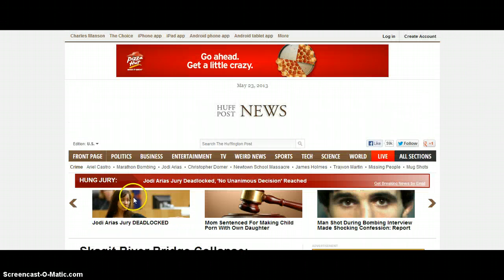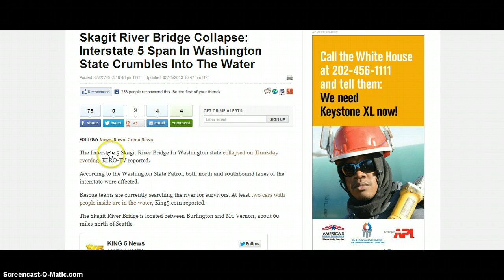BREAKING NEWS!! 5.9 EARTHQUAKE N. CALIFORNIA!!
Major Earthquake watch! Solar Flare Watch! Geomagnetic storm watch! Meteor Watch! WW3 Watch!
False Flag Watch For US! Martial Law Watch For US! Stay Safe and May God Bless!!

TODAYS NEWS LINKS!!

Amazing Footage: Massive Volcano And Earthquake In The Sea

17-May-2013 Clif High Wujo, Global Coastal Event, Quavers, Earthquakes,

Asteroid 2013 KB NEW!

2013 JM22

1998QE2

EVERYDAY SOLAR, EARTQUAKE AND OTHER GREAT LINKS!!

YOUR LOCAL EMS, FIRE AND POLICE RADIO SCANNERS! NEW!!!

Active Volcanoes

SoHO Shot's current

Airport Webcams Denver!

Watch Live Flights

All kinds of Solar News!

CME Impact Time Map NEW!!

Frequency Induction Chart.

Auroval North Pole NEW!!!

RioMenter Plasma Penatration..

Solar Data

Defcon5

Fireball reports

Fireball Reports

Sunspot Veiwer

entril spiral

Neutron Monitors

Earthquake Map!!!

Earthquake list